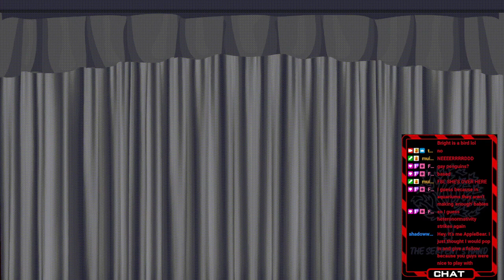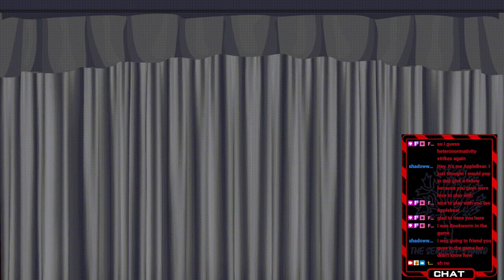GOOSE ADVENTURE!!!! VOD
Bookworm